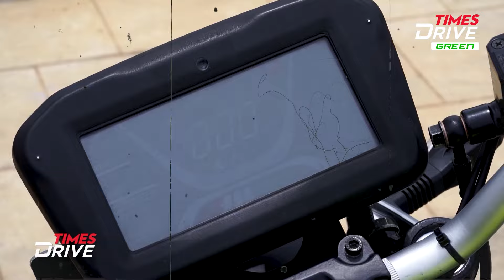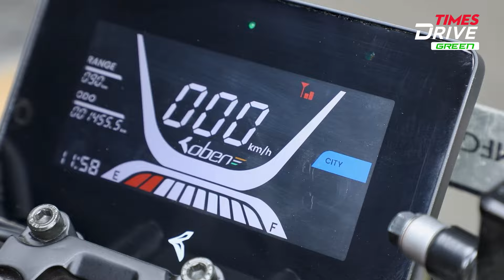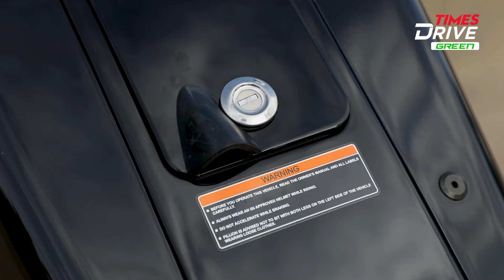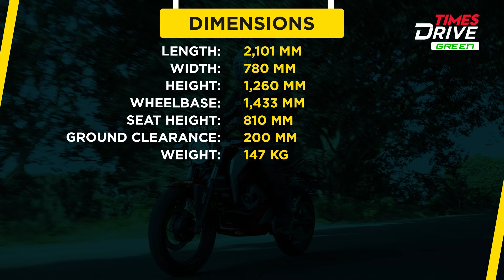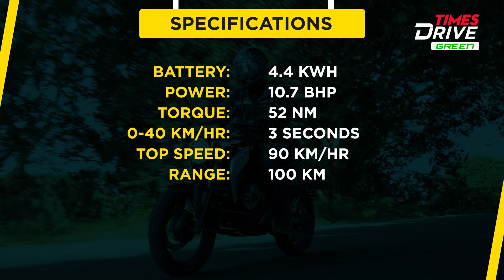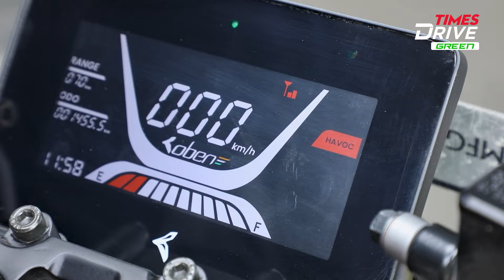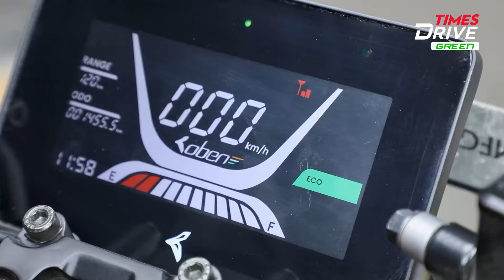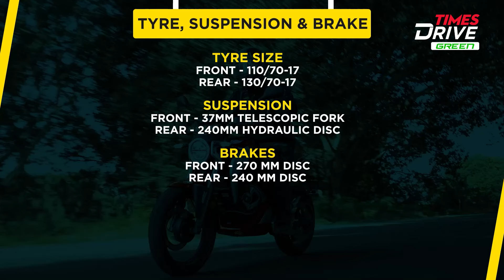Oben Rorr Ride Review | Range 100 Km | price ₹1.5 lakh | Electric Bike | Times Drive Green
Oben Rorr Review: In this video, join Ankur Taneja as he provides information about an electric bike, the OBEN RORR. In this video, he will also take you on a ride with the bike and explain all the features it offers.

Video Timestamps

00:00-01:09  Intro
01:10-07:26  Changes
07:27-08:13  Power
08:14-10:48  Ride Review
10:49-13:08  Pros & Cons
13:09-14:09  Verdict

Mahindra Thar ₹ 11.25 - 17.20 Lakh*
Hyundai Verna ₹ 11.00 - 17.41 Lakh*
Tata Nexon ₹ 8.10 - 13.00 Lakh*
Tata Punch ₹ 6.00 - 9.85 Lakh*
Toyota Fortuner ₹ 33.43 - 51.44 Lakh*
Maruti Brezza ₹ 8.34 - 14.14 Lakh*
Mahindra XUV700 ₹ 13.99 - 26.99 Lakh*
Hyundai Creta ₹ 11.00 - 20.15 Lakh*
Maruti Ertiga ₹ 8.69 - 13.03 Lakh*
Mahindra Bolero ₹ 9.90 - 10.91 Lakh*

Suzuki Avenis ₹ 92,000
Yamaha RayZR 125 ₹ 84,730
TVS Jupitor ₹ 73,340
Suzuki Burgman Street ₹ 94,000
Hero Xoom ₹ 71,484

Ola S1x ₹79,999
TVS iQube Electric  ₹ 1,17,422
Ather 450s ₹ 1,09,999
Bajaj Chetak   ₹ 1,15,002
Okinawa Ridge Plus  ₹90,606
Ather 450x ₹ 1,38,002
Simple Dot One ₹ 1,39,999
Bounce Infinity E1  ₹ 89,999
Hero Electric Optima CX 5.0  ₹ 1,29,890
Ola S1 Pro ₹ 1,47,499

Times Drive is India's leading Auto English and Hindi News Channel. Times Drive YouTube channel offers Review as well as DIYs, maintenance tips, cars, bikes and electric vehicles, buying tips, in-depth comparisons, and alot more.